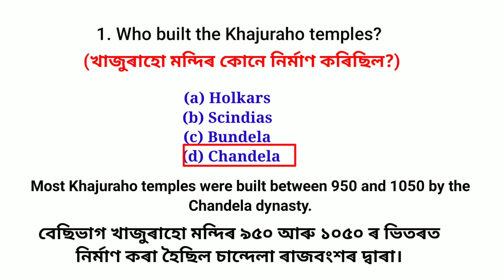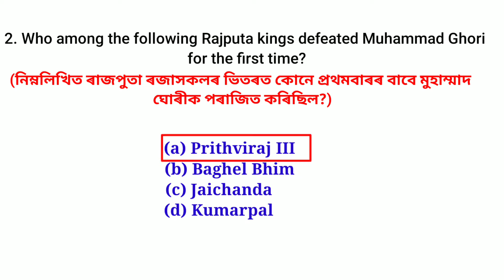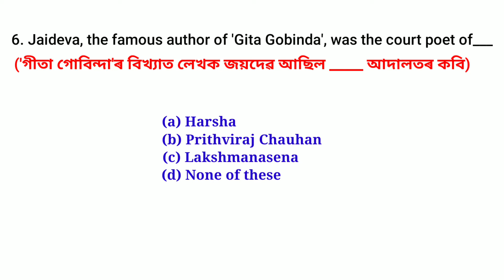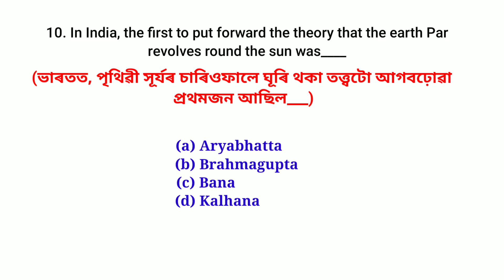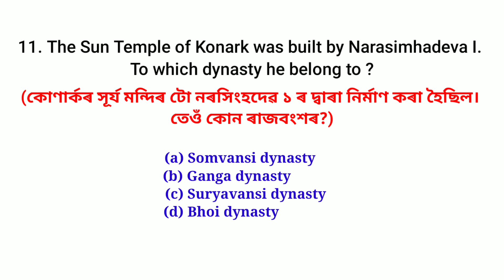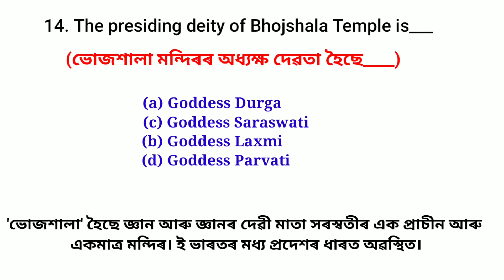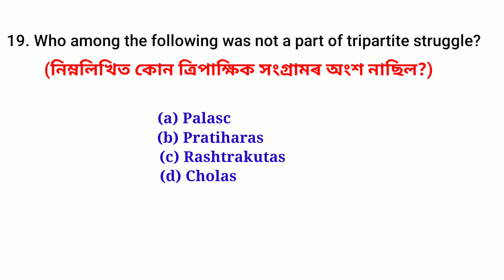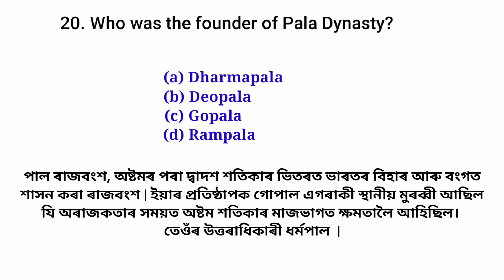Medieval Indian History | top 20 mcq | সকলো পৰীক্ষাৰ বাবে দৰকাৰী